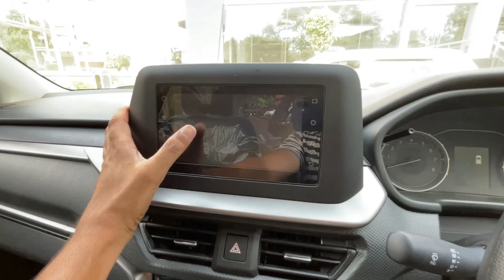2022 Maruti Suzuki Brezza 2nd Base - Too Many Cost Cutting Done Still Costly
Watch in this video Detailed Review of 2022 New Maruti Suzuki Brezza VXI.